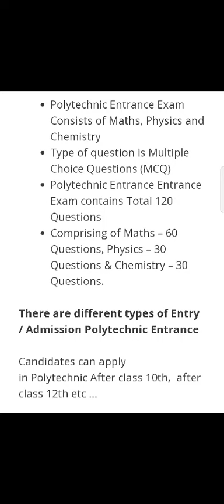polytechnic entrance exam syllabus? no of questions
polytechnicentrance exam preparation
polytechnic syllabus